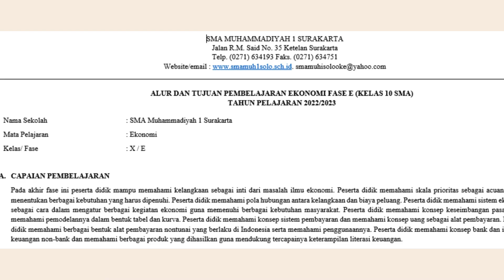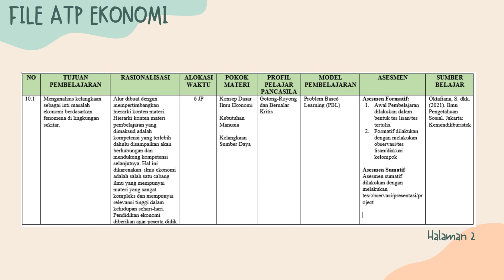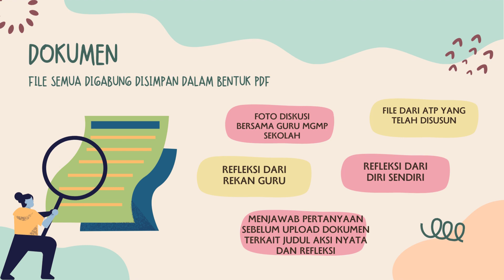AKSI NYATA TOPIK PERENCANAAN PEMBELAJARAN SMA/SMK/PAKET C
MEDIA BERBAGI:
Apabila berminat untuk mendapatkan file ppt konten
bisa membaca dan mengisi link berikut yaa